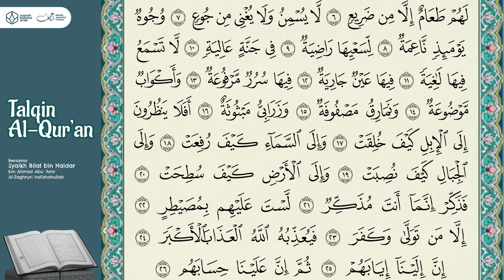Talqin Al Qur'an Surah Al-Ghasyiyah | Ayat 8-26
Program Talqin

Bersama:
Penerjemah:
Ustadz Abu Zur'ah Wiwit Ariyanto hafizhahullah

Dengan menyalurkan *donasi anda sekecil apapun* ke rekening:
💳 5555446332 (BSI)